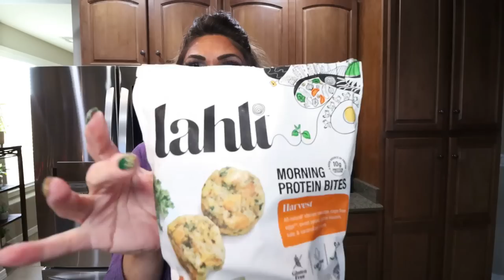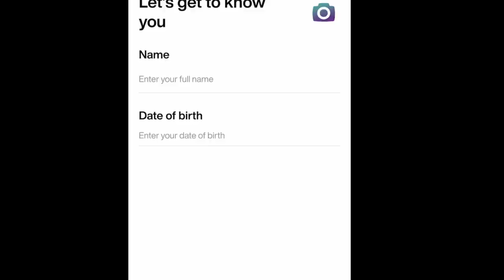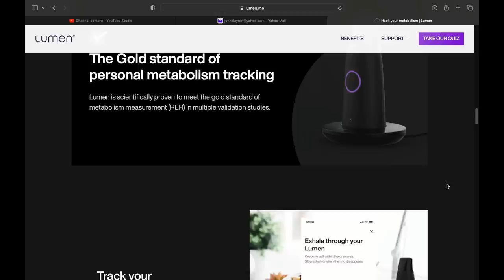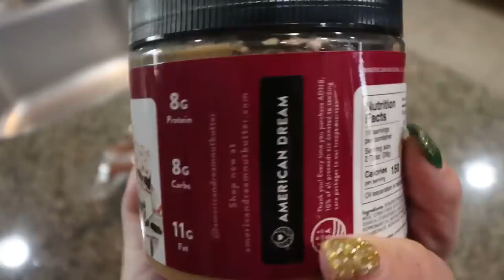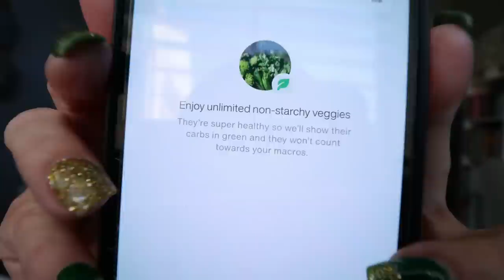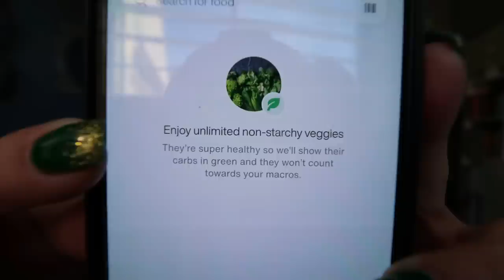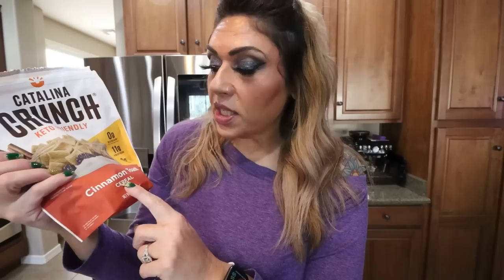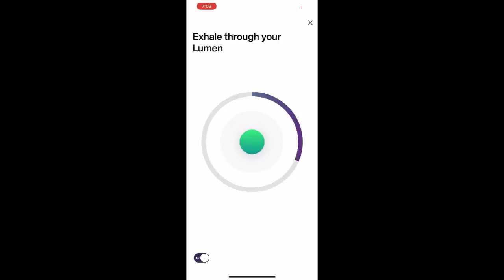WHAT I EAT IN A DAY ON WW TO LOSE 135 POUNDS! - HACK YOUR METABOLISM?? - SPAGHETTI SQUASH LASAGNA!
HAPPY WEDNESDAY! I hope you enjoy today's what I eat in day!! XO

Purple Shirt
Freeze Dried Fruit
Protein H2O Water
Gravity Fed Salt & Pepper Grinders

$30 OFF!!

🎉NUTRITION CHANNEL!!!

Code JENNSWWJOURNEY